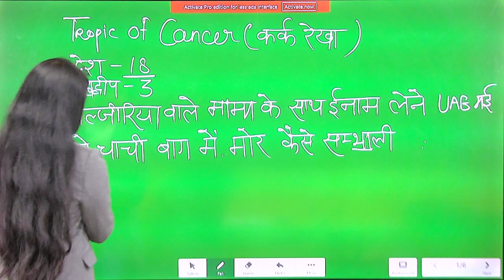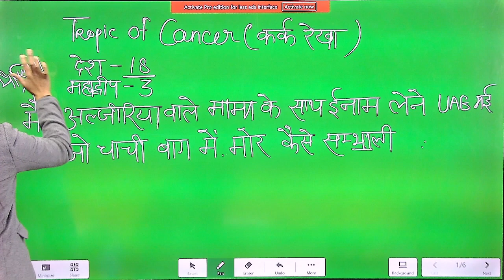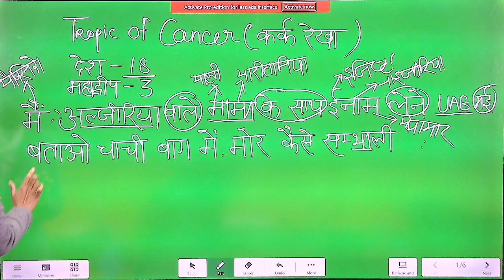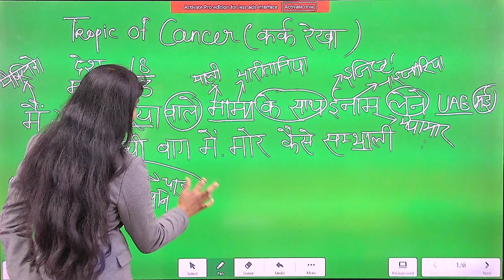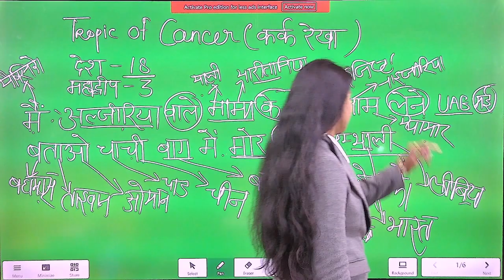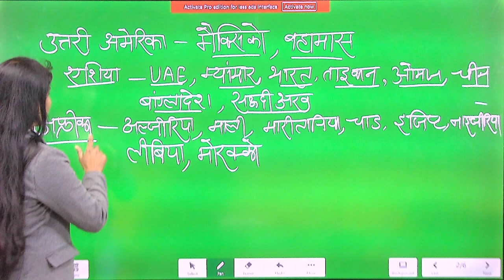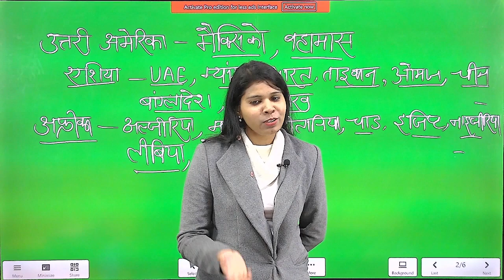कर्क रेखा | भूगोल | uppoliceexam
Welcome To FOCUS FUTURE.
इस विडियो में हमारे द्वारा आपको  कर्क रेखा से  सम्बंधित जानकारी दी गई है।

This video for up police Competition class
up_policemath class
विश्व का भूगोल
How To Prepare For Up Police Constable 2021
Up Police Ki Taiyari Kaise Kare
Upp Exam Ki Taiyari Kaise Kare
Up Police Constable Exam 2021
Upp Exam Crack Kaise Kare
Up Police Ki Taiyari Kaise Kare 2021
Up Police Ki Bharti 2021
Up Police Ki Bharti Kab Aayegi
Upp Ki New Vacancy 2021
Upp ki Taiyari Kaise Kare 2021
Upp ki Taiyari Kaise Karen
Upp Ki Bharti Kab Niklegi 2021
Upp ki Taiyari ke Liye Book
Best Teacher For Upp Constable Exam
Best Books For Upp Constable Exam 2021
Upp Constable Exam Date
Upp Constable Exam Syllabus 2021
How To Preparing For Upp 2021
How To Preparing For Upp Constable Exam
Strategy For Upp Constable Exam 202